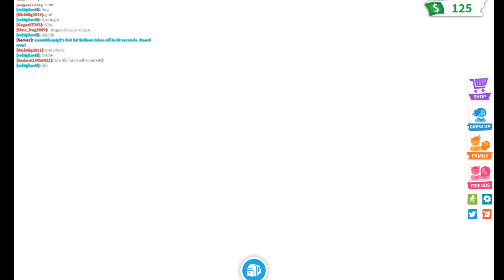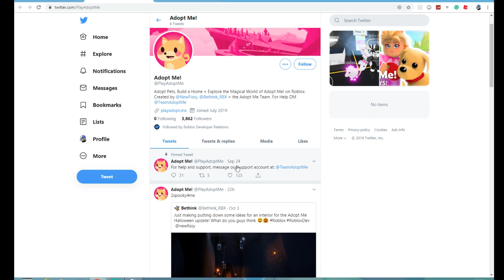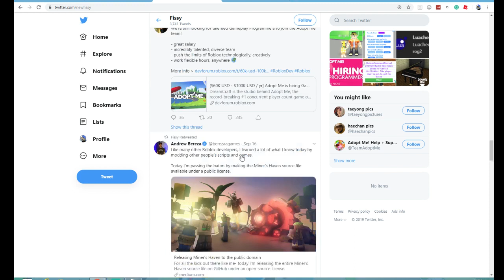*NEW* ADOPT ME CODES! FREE UNICORN! *2019* [Roblox]